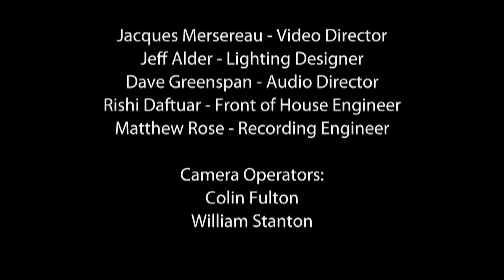Music In Pluralism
A mini-documentary about the original 2010 multimedia performance of Music In Pluralism in Ann Arbor, MI. The music from the show will be released on iTunes, Amazon, and worldwide April 11th, 2012

Production Staff:
Jacques Mersereau - Video Director
Jeff Alder - Lighting Designer
Dave Greenspan - Audio Director
Rishi Daftuar - Video Producer/Video Editor
Matthew Rose - Recording Engineer
Rishi Daftuar - Mixing Engineer
Alex Hug - Music Mastering Engineer
Rishi Daftuar - Front of House Engineer

Camera Operators:
Colin Fulton
Beth Hendricks
William Stanton

Featuring:

William Zuckerman - Composer
Tara Sheena - Choreographer
Suby Raman - Conductor
Robert Alexander - Technical Director
Teresa Dennis - Projection Artist

Live Performance:
Duderstadt Center Video Studio
University of Michigan Libraries

Musicians:
Anne Dearth - Flute
Sangwon Lee - Clarinet
Andrew Koeppe - Bass Clarinet
Daniel Hawthorne-Foss - Alto Saxophone
Jonathan Hulting-Cohen - Tenor Saxophone
Asaf Peres - Electric Guitar
Joseph Lucas - Electric Bass
Timothy Krippner - Piano
William Zuckerman - Piano
Timothy Steeves - Violin I
Jamie Liu - Violin II
Zoë Aqua - Violin
Josh Holcomb - Viola
Dan Brown - Viola
Rainer Eudeikis - Cello
Nick Rifken - Drum-Set

Dancers:
Alejandro Quintanilla
Katie Muth
Cassara Overton
Ellen Busch
Kristen Donovan
Ali Coleman
Cara Zonca